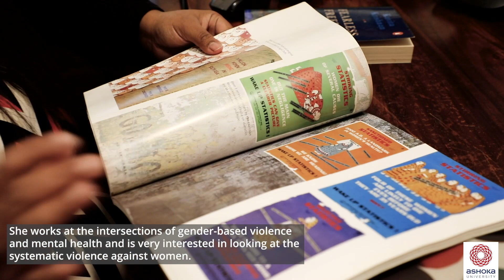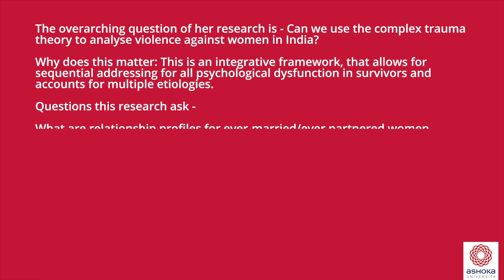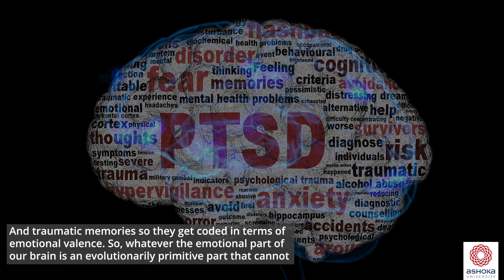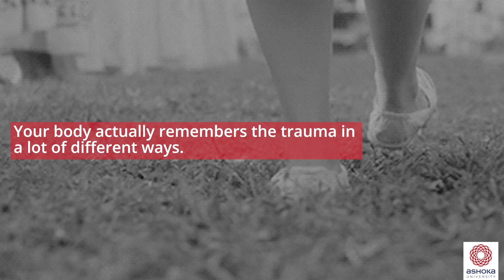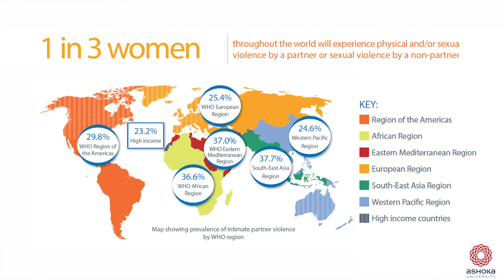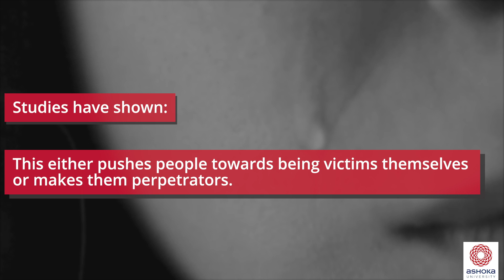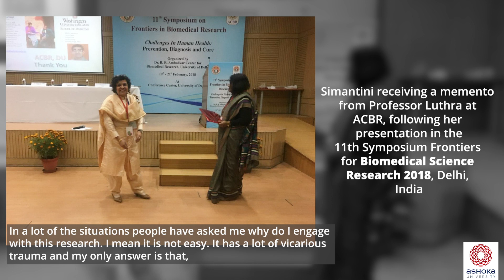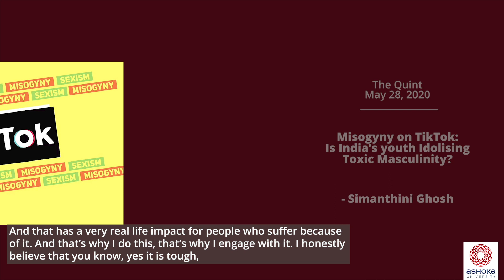Ashoka’s Research Quest | Gender-based Violence, Complex Trauma and Mental Health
Simantini Ghosh is an Assistant Professor of Psychology at Ashoka. In this video, she talks about how gender-based violence like domestic violence and Intimate Partner Violence (IPV) impact women and their mental health.

Simantini Ghosh received her Ph.D. in Neurobiology and Anatomy from the University of Rochester School of Medicine and Dentistry in Rochester, New York. She obtained her Masters' degree in Biochemistry from the University of Calcutta. As a postdoctoral research scholar in Neurology in Washington School of Medicine in St. Louis, Missouri, she worked on an NIH-funded project to study behavioral effects of repetitive concussive traumatic brain injury and Alzheimer's disease brain-derived fractions in rodents.